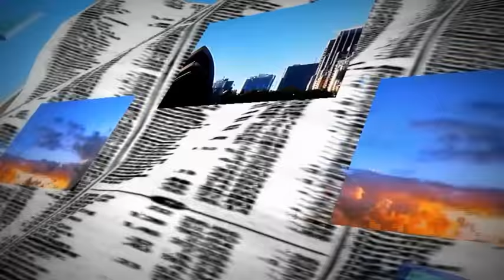Noc z Renatą -Love System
Love System Noc z Renatą